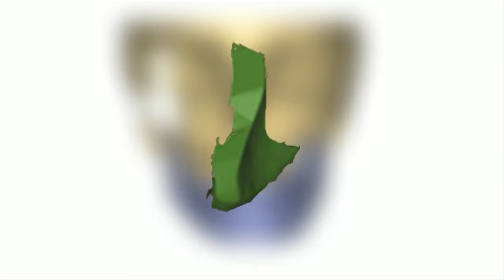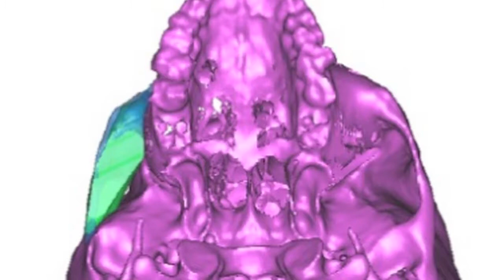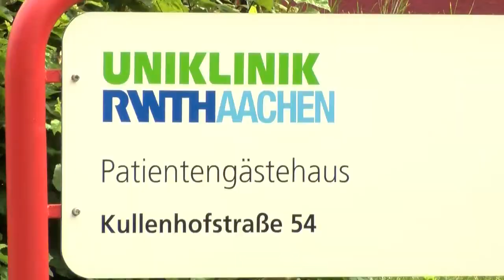ACgesund Gesichtsrekonstruktion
Essen, trinken, sprechen, lachen -- was für die Meisten von uns selbstverständlich ist, war für die 19-jährige Marija Vukic aus Kroatien lange Zeit mit großen Schwierigkeiten verbunden. Als Säugling litt sie an einem bösartigen Gesichtstumor (Rhabdomyosarkom), der ihr Gesicht entstellte. Univ.-Prof. Dr. med. Dr. med. dent. Frank Hölzle, Direktor der Klinik für Mund-, Kiefer- und Gesichtschirurgie, hat in mehreren aufwendigen Operationen Marijas Gesicht rekonstruiert. Die Patientin kann nun als geheilt betrachtet werden und konnte in Begleitung ihrer Mutter bereits nach Kroatien zurückkehren.